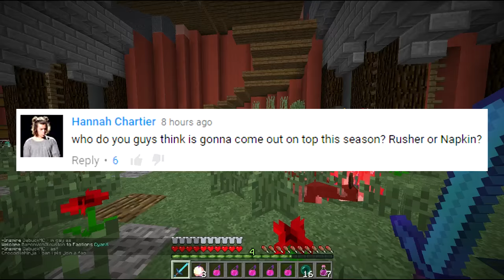Minecraft FACTIONS Server Lets Play - HACKER ENCHANT ABUSE RAID!! - Ep. 912 ( Minecraft Faction )